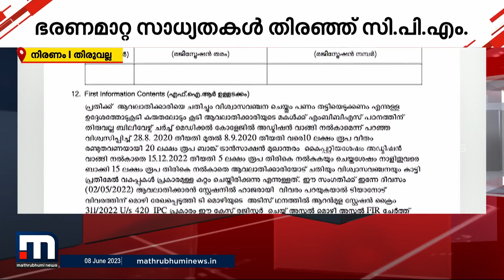വഞ്ചനാ കേസ്; തിരുവല്ല നിരണം പഞ്ചായത്ത് പ്രസിഡന്റി​ന്റെ രാജി ആവശ്യപ്പെട്ട് കോൺ​ഗ്രസ് | Thiruvalla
വഞ്ചനാ കേസില്‍ അറസ്റ്റിലായ തിരുവല്ല നിരണം പഞ്ചായത്ത് പ്രസിഡന്റ് കെ പി പുന്നൂസ് രാജിവയ്ക്കണമെന്ന് കോണ്‍ഗ്രസ്.

Happy viewing!